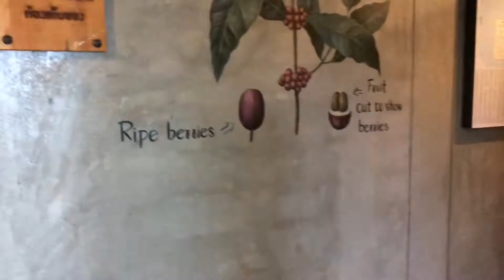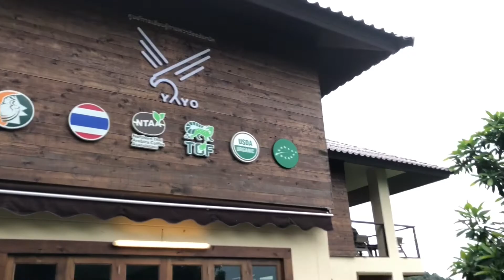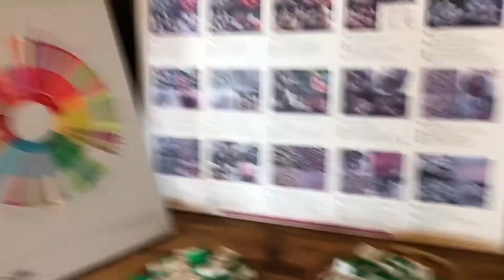23 August 2020